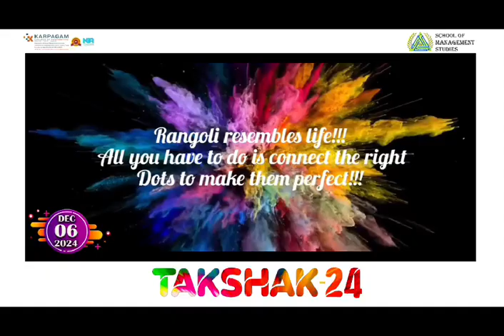TAKSHAK'24:A Colorful Celebration of Rangoli Art, Creativity & Teamwork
Rangoli, a classic art form with vibrant hues and intricate patterns, has always represented joy, creativity, and community. Get ready for a colorful celebration of innovation and creativity at TAKSHAK'24. Mark your calendars and join us as we showcase talent, teamwork, and the spirit of excellence. Let’s make TAKSHAK a celebration to remember.

[Rangoli, TAKSHAK24, ArtOfCreativity, VibrantHues, InnovationInArt, CommunityCelebration, SpiritOfExcellence, ColorfulCelebration, Teamwork, TalentShowcase]

Rangoli art celebration, Creative art events 2024, Best Rangoli designs and patterns, Art of creativity in festivals, Vibrant Rangoli colors and ideas, How to make beautiful Rangoli, Rangoli competition highlights, Top art festivals 2024, Innovation in traditional art forms, Community celebration through art